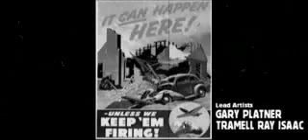Fallout 2 - Intro Movie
Fallout 2 introduction